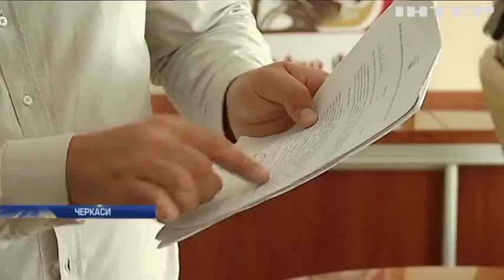У Черкасах мешканці новобудови стали заручниками бюрократів